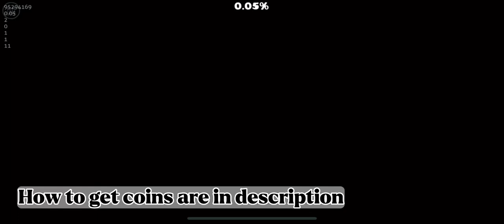“Cinniama” By Mochiiii [3 Coins] | Geometry Dash | Daily #226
Geometry Dash Daily: No. 226

Coin No. 1- Jump at 0:08 and don’t tap the yelllow orb. You’ll go directly to the secret hidde coin. 9%.

Coin No. 2- Go in a secret path in the ship part 0:40, and you straight go to the hidden coin. 0:41, 57%.

Coin No. 3- 0:57. Don’t touch the green orb. Go straight through the fake blocks and get the last coin. 90%

Goodluck and Hope you enjoyed!